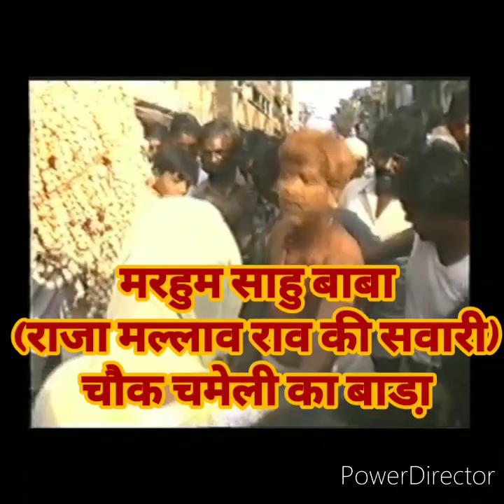साहु बाबा मंडी मदार टेकरी जबलपुर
bhaiya baba